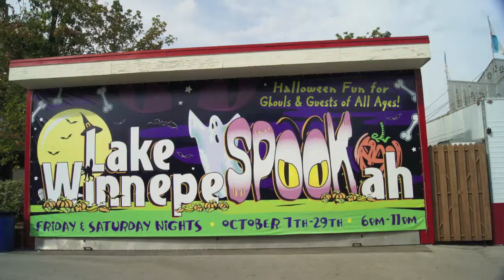Lake Winnepesaukah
- Located right outside of Chattanooga, in Rossville, GA, "Lake Winnie" is dedicated to providing a family fun atmosphere that's close to home and at a price the average family can afford.

Home to the world famous hills of the Cannon Ball Roller Coaster, excitement is timeless at Lake Winnepesaukah. With high-adrenaline thrills from the OH-ZONE! 14-story free fall, kiddie rides such as The Whale, The Bumble Bees, & The Frog Hopper; and family attractions like the grand Wave Swinger and the antique Carousel, families can enjoy a wide variety of rides and entertainment at the South's favorite family amusement park.

Named for a Native American word meaning "bountiful waters" or "beautiful lake of the highlands," Lake Winnepesaukah has set itself apart over the years as a place to find unique & fun attractions, exciting events, and where generations can share old & new memories.